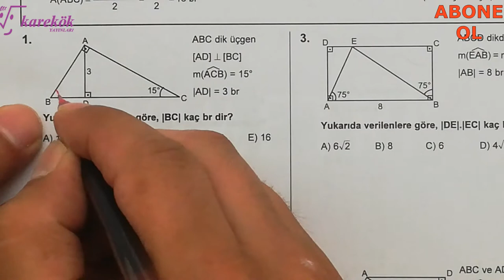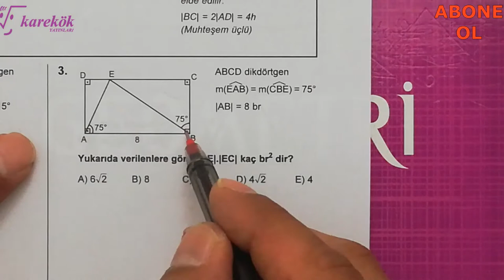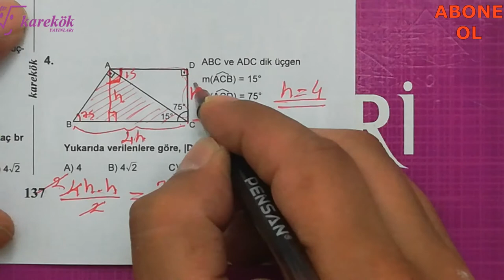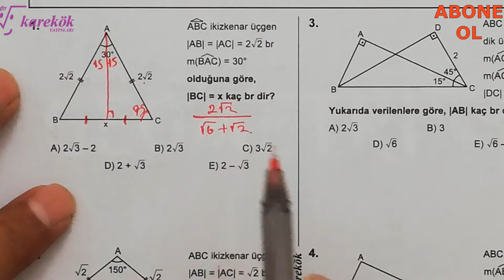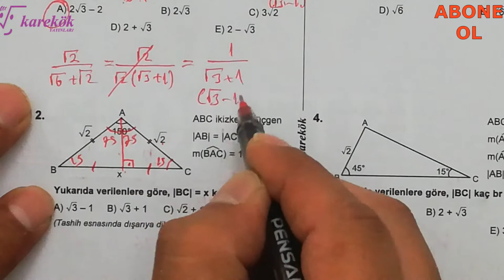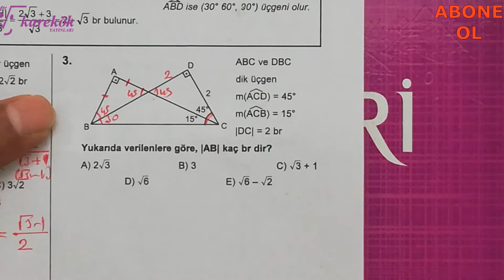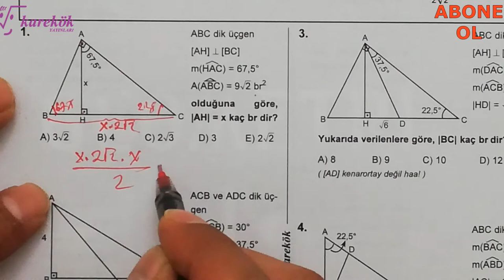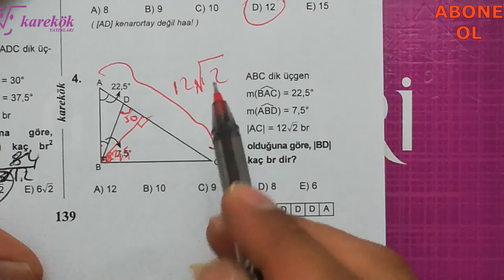DİK ÜÇGEN 21.22.23. KÖŞETAŞLARI || MPS SORU BANKASI || KAREKÖK YAYINLARI || 4. BÖLÜM